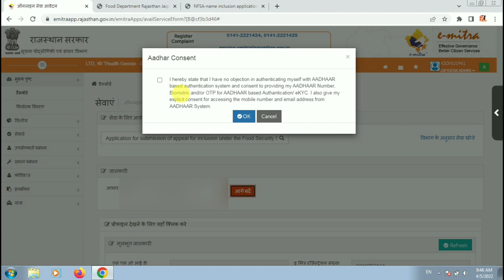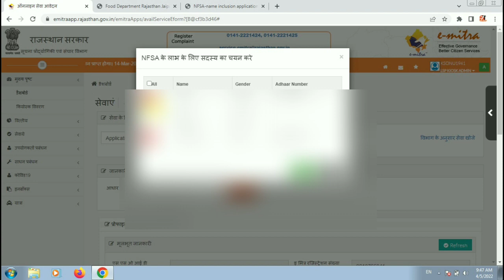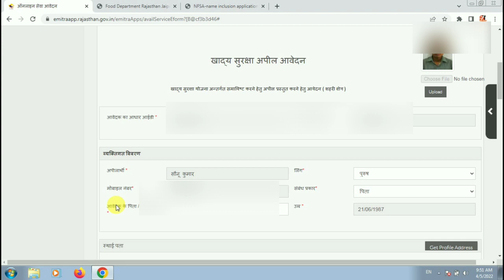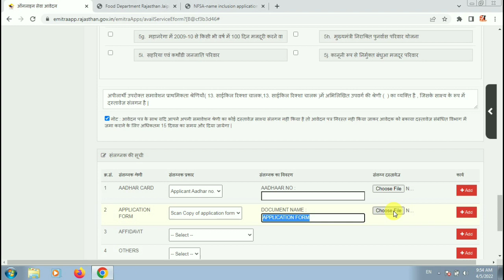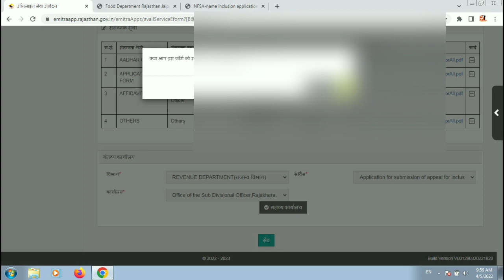खाद्य सुरक्षा योजना का ऑनलाइन आवेदन फॉर्म कैसे भरे / खाद्य सुरक्षा में नाम कैसे जोड़ें // nfsa form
Hiii Friends
         Siddhartha tech me swagat h

how to apply nfsa Rajasthan
how to fill nfsa form in emitra
nfsa form in emitra
Rajasthan nfsa form kaise bhare
how to fill nfsa form Rajasthan

खाद्य सुरक्षा योजना,खाद्य सुरक्षा में नाम कैसे जोड़ें,
खाद्य सुरक्षा योजना में नाम कैसे जोडें,
nfsa ka form kaise bhare rajasthan,
राजस्थान खाद्य सुरक्षा योजना का फार्म कैसे भरे

खाद्य सुरक्षा योजना का ऑनलाइन आवेदन फॉर्म कैसे भरे ईमित्र
ईमित्र से खाद्य सुरक्षा योजना का ऑनलाइन आवेदन फॉर्म कैसे भरे
खाद्य सुरक्षा योजना ऑनलाइन आवेदन कैसे करें
ईमित्र से खाद्य सुरक्षा योजना का फॉर्म कैसे भरे
nfsa फॉर्म कैसे भरे,खाद्य सुरक्षा योजना 2022
खाद्य सुरक्षा योजना
खाद्य सुरक्षा योजना के लिए जरुरी दस्तावेज
खाद्य सुरक्षा योजना के लिए योग्यता
खाद्य सुरक्षा योजना क्या है
खाद्य सुरक्षा योजना किसे कहते है
ऑनलाइन खाद्य सुरक्षा योजना
ईमित्र पर खाद्य सुरक्षा योजना के फॉर्म भरना
nfsa yojana 2022
nfsa online form 2022
khadya suraksha form 2022
khadya suraksha online form 2022
nfsa,nfsa 2022
nfsa form 2022
online form nfsa 2022
nfsa new update 2022
rajasthan nfsa yojana
rajasthan nfsa yojana 2022
rajasthan nfsa apply 2022
Rajasthan nfsa online form 2022
ration card yojana 2022
emitra nfsa yojana 2022
e mitra nfsa yojana 2022
e mitra ration card yojana 2022